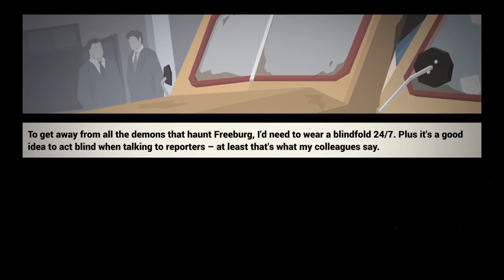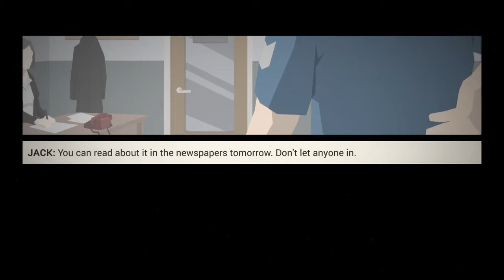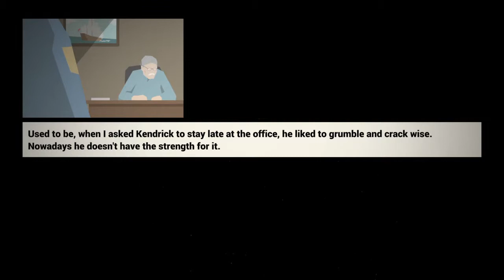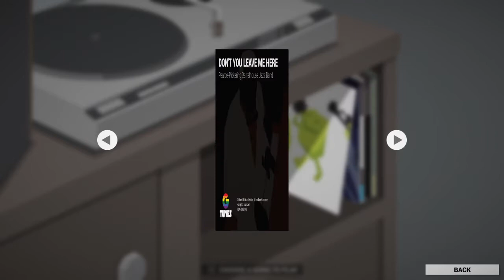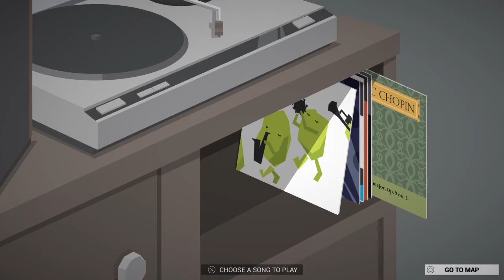This Is the Police | 1. Rész - A korrupció is egy opció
Korrupt rendőrfőnök utolsó 180 napja a posztján